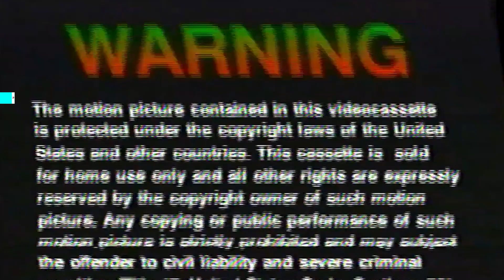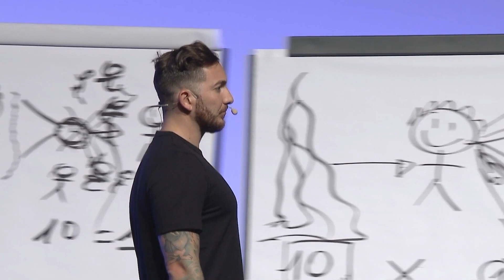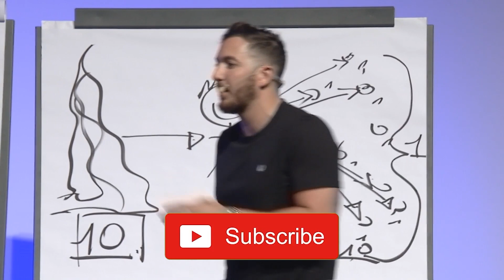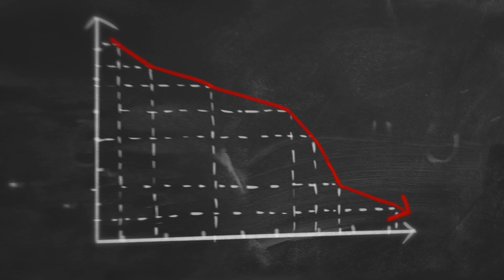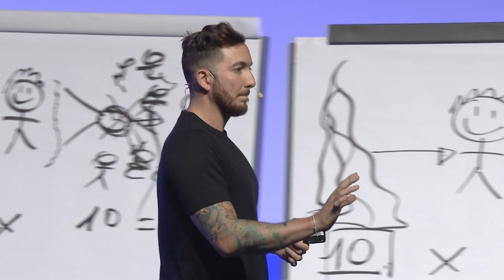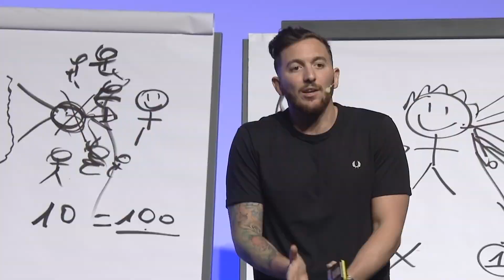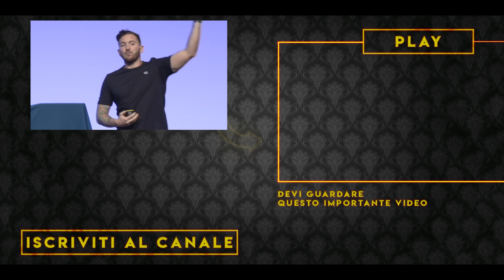La Prima Regola per Diventare una Persona di Successo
Iscrizioni aperte per Vendita Telefonica D’Onore - se vuoi imparare a vendere al telefono e fare molti soldi guarda qui prima che scada l’offerta
La Prima Regola per Diventare una Persona di Successo 👉Sei pronto per il successo?? Completa il quiz ORA

Mik